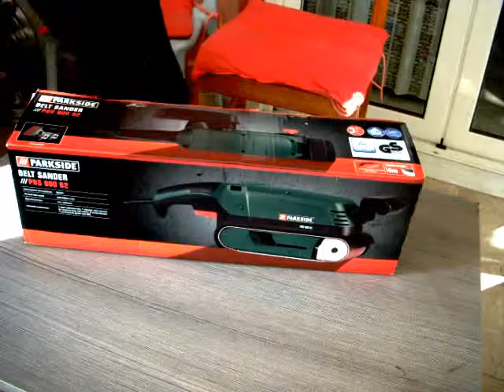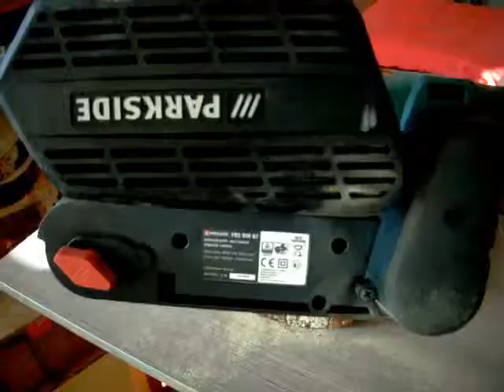Parkside Belt Sander